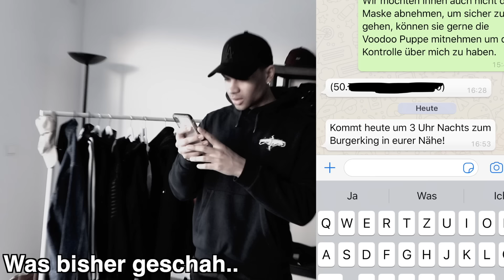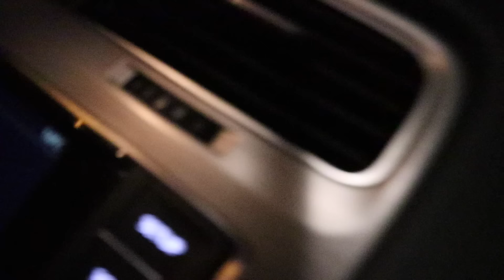GAME MASTER GIBT UNS GEHEIMES BURGER KING MENU UM 3 UHR NACHTS !!! | Kelvin und Marvin